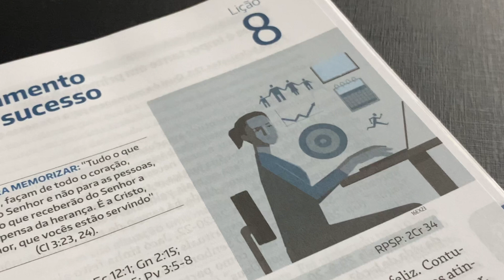(569) - LIÇÃO 08 - LIÇÕES PARA A ETERNIDADE - Planejamento para o Sucesso !!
DOAÇÕES
AG. 0968-7
C/c. 38.666-9

ENVIAR COMPROVANTE
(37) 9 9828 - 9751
FINANCEIRO IAGE

CRÉDITOS:
Apresentação: Kleber Vargula, Daniel Timoteo, Alexandre Dantas, Manu Caroline, Harry Haimnarine
Imagens, Direção, Sonorização e Edição: Raphael Aguiar, Matheus Melo, Arthur Alvim, Manu Carolyne e Gabriel Zezza